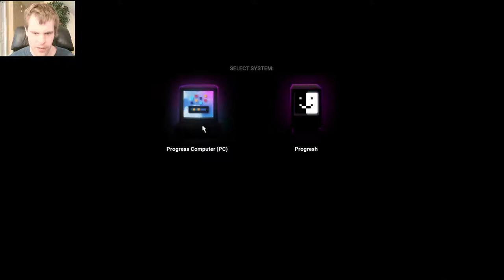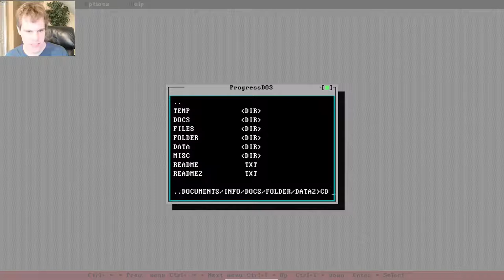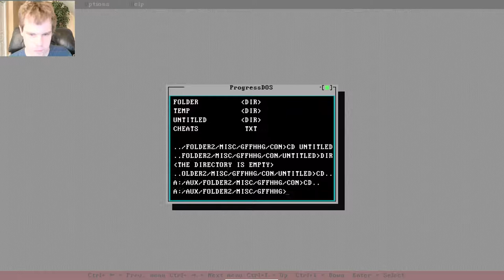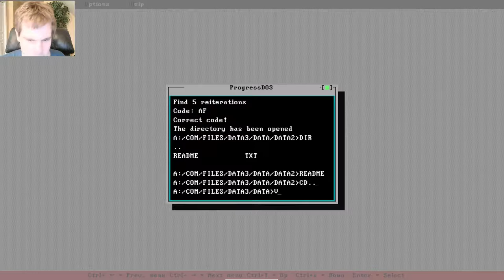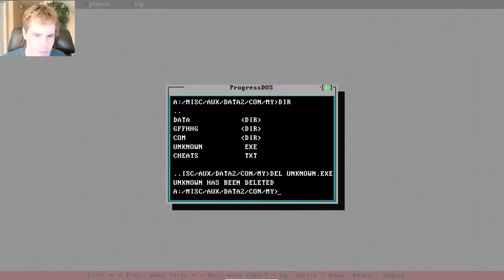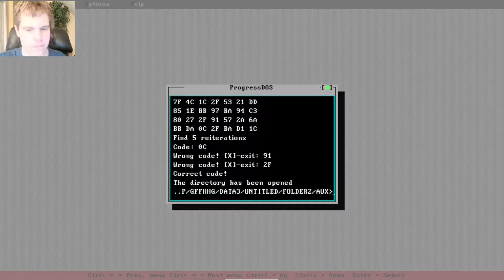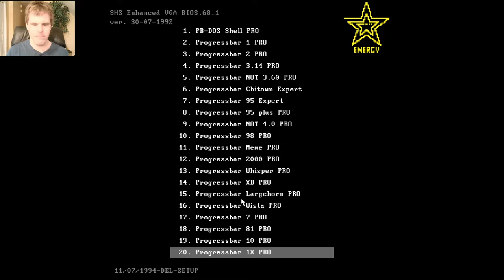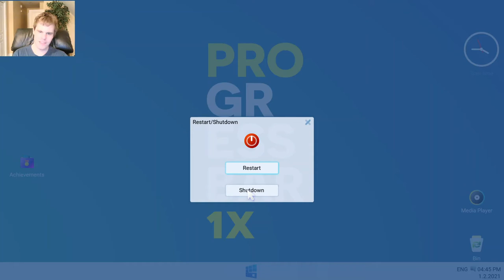Let's Play Progressbar95 - Episode 29: The One Where DOS Dillegently earns its Dues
Quite a lot of DOS in there.